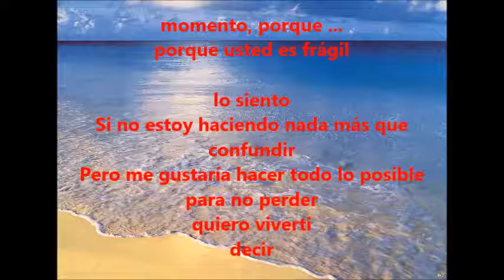Modà - Quello che non ti ho detto (Scusami...)